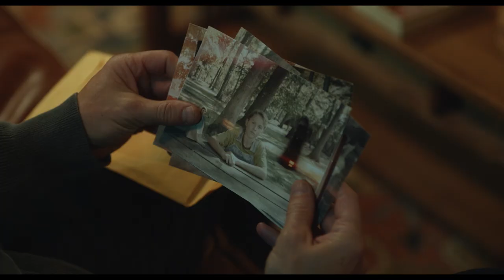Insidious: The Red Door - Official Trailer (2023) - Ty Simpkins, Patrick Wilson, Rose Bryne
Watch the new trailer for Insidious: The Red Door, opening at Regal theatres on July 7.

Director:  Patrick Wilson
Writers: Leigh Whannell, Scott Teems
Stars:  Ty Simpkins, Patrick Wilson, Hiam Abbass , Sinclair Daniel, Andrew Astor and Rose Bryne